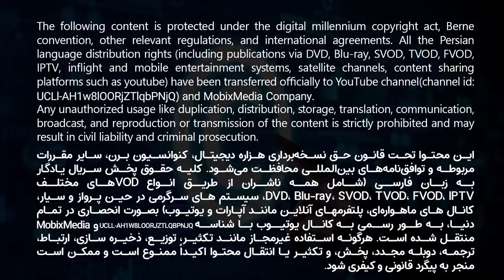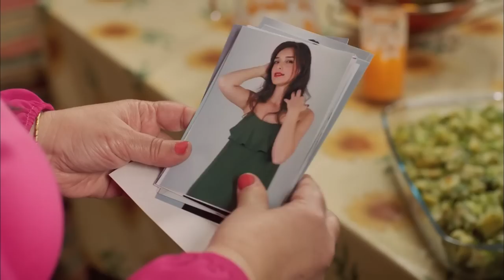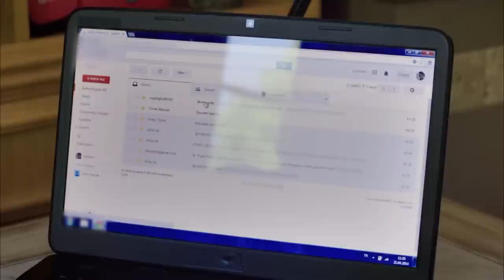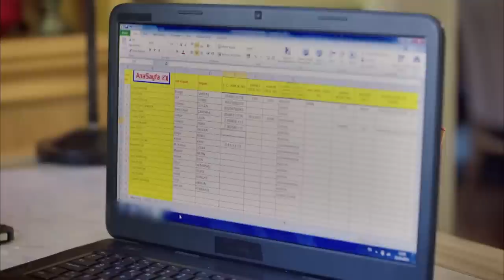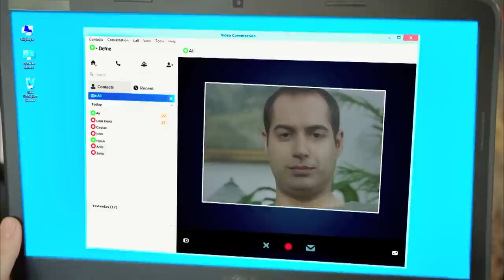قسمت 73 سریال جدید ترکی یادگار با دوبله فارسی | Yadegar Series episode 73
در این قسمت سریال جدید یادگار، بازم حسنا میخواد آقا شاهین رو با یادگار آشنا کنه که ...
قسمت هفتاد و سوم سریال جدید یادگار با دوبله فارسی در کانال  @FarsiMoviez
معرفی شخصیتهای سریال یادگار در پایین توضیحات 👇👇
معرفی سریال جدید ترکی یادگار با دوبله فارسی :
خلاصه داستان سریال : آیا این داستان واقعی است؟ داستان زندگی یادگار یک بیوه سی ساله هست با دو بچه کوچکش راهی شهر استانبول میشوند که از مشکلات زندگی قبلی اش فرار کند ولی با ماجراهای جدیدی روبرو میشود.

سریال یادگار با بازی بازیگران مطرح ترکیه و سریال کمدی خانوادگی هست که یکی از بیاد ماندنی ترین قصه های زندگی هست. از جمله بازیگران این سریال، بینور کایا، گوکچه بهادیر، اوگور یوجل و جانر جیندوروک هستند.

بازیگران سریال بین ما بمان (یادگار) :
Uğur Yücel
Binnur Kaya
Gökçe Bahadır
Caner Cindoruk
Cengiz Bozkurt
Ayça Damgacı
Uğur Serhan
Bilge Şen
Hikmet Körmükçü
Gamze Karaduman
Ferit Aktuğ
Ecem Çalık
Mert Kurdal
Mutlu Güney
Tülay Bursa
Melis Mutluç
Aybars Kartal Özson
Özge Özpirinçci
Mesut Özkeçeci

حسنا خانم کیست؟
حسنا یک مادر، زن زیبا، بامزه، خوش قلب و تمیز است. او همسر بهاالدین است. او مادر عاریفه و جیلان است. هیچ بدی در او وجود ندارد، اما او در حالی که سعی می‌کند کارها را آسان‌تر کند و آنها را در مسیر درست قرار دهد، کارها را به هم می‌ریزد. به همین دلیل از بهاالدین سرزنش می شود، اما آنها با عشق به یکدیگر متصل هستند. او 15 سال پیش مجبور شد از برادرش جیوان جدا شود و اشتیاق زیادی در او وجود دارد. او شخصیتی پر از شگفتی دارد.

بهالدین جلپ اوغلو کیست؟
او مرد خانواده جلپ اوغلو است. شوهر حُسنا پدر جیلان و عارفه برادر صالحه و الماس است. او مهربان، اما عصبانی است. به خاطر این عصبانیت، دیگر کسی در استیک‌خانه‌ای که متعلق به اوست کار نمی‌کند. او عمیقاً به همسرش حسنا ارادت دارد. او پدر بسیار خوبی است که از دخترانش محافظت می کند. پیوند عمیقی با فرهنگ های محل تولدش دارد.

یادگار کیست؟
خواهر خونی حسنا، دختر رفیکا است. او قلب پاکی دارد. او مادر یارن و یونس و همسر خلیل است. یادگار که به طور اتفاقی متوجه می شود شوهرش برای خیانت به او به آنکارا رفته است، خانه را ترک می کند و به خانه پدرش می رود. یادگار که متوجه می شود در آنجا تحت تعقیب نیست، می خواند که در نامه ای که در صندوق مادرش پیدا کرده امانتی برای او باقی مانده است و بلافاصله به استانبول می رود. زیرا صاحب آدرس در استانبول است و صاحب این آدرس کسی نیست جز حسنا جلب اغلو.

جیوان کیست؟
او برادر حسنا است. او 15 سال پیش به دلیل شیطنتی که با دوست دوران کودکی اش انجام داد، از زادگاهش غازی انتپ بیرون شد. او به استانبول نزد خواهرش می رود. در آنجا با برادر شوهرش بهاالدین اختلاف پیدا می کند و به ایتالیا می رود. در آنجا او تبدیل به یک استاد آشپز می شود. سال ها بعد به او پیشنهاد کاری می رسد. او به عنوان سرآشپز در یک تالار عروسی در استانبول کار خواهد کرد. به محض شنیدن این خبر، خانواده با جمعیت به فرودگاه می روند. جیوان که در فرودگاه غافلگیر شده بود، از غافلگیری که در آن شب در انتظار او و خانواده جلب اوغلو بود، بی خبر است. بعد از مدتی عاشق یادگار می شود.